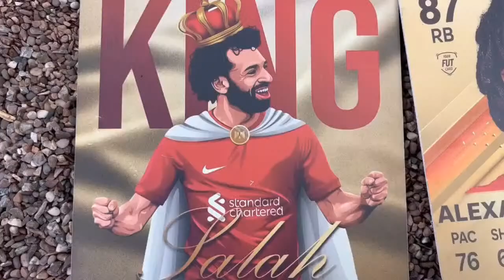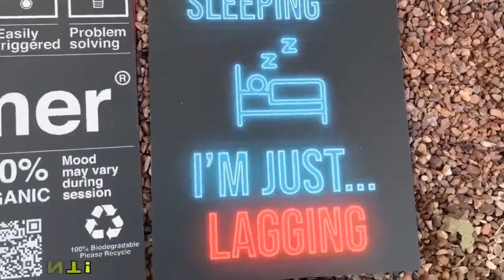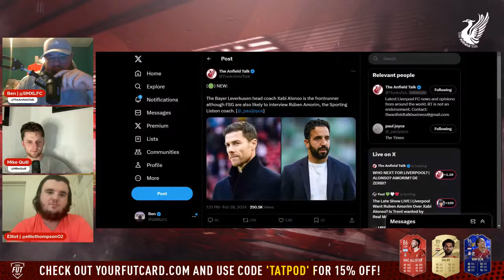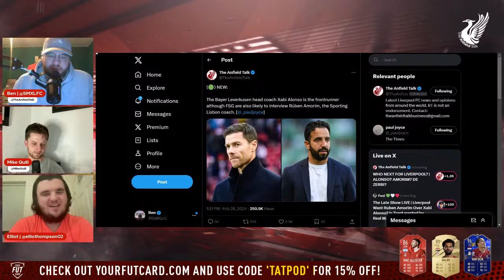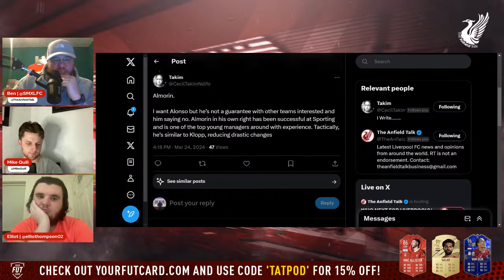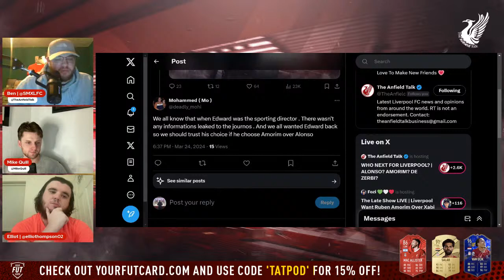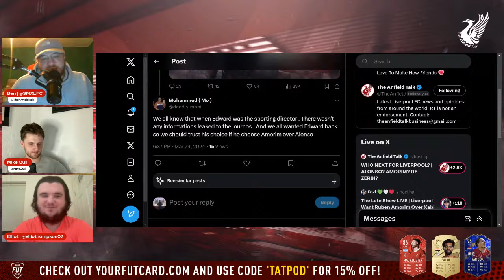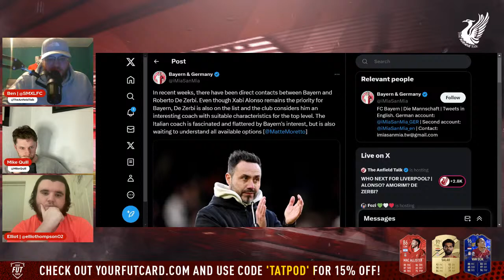WHO NEXT FOR LIVERPOOL? | ALONSO? AMORIM? DE ZERBI?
Today, the panel discuss who they think the next manager of Liverpool should be, whilst looking at the confirmation of Michael Edwards & Richard Hughes appointments.